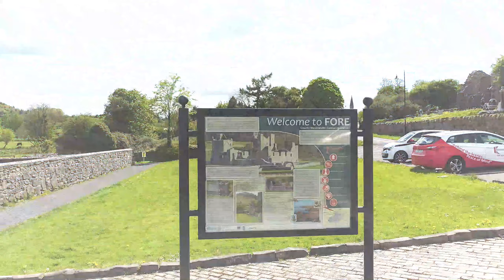| Fore Abbey - Westmeath |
video edit of fore abbey shot using the dji mavic mini drone